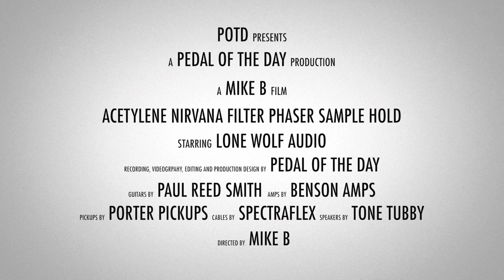Lone Wolf Audio Acetylene Nirvana VCF Filter Phaser Synth Sample Hold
This is a demo video of the Acetylene Nirvana VCF Filter Phaser Synth Sample Hold effects pedal from Lone Wolf Audio performed and produced by Pedal of the Day. for more effects pedal reviews and demos, and be sure to check out more of the videos here on our YouTube channel before you leave. Cheers!